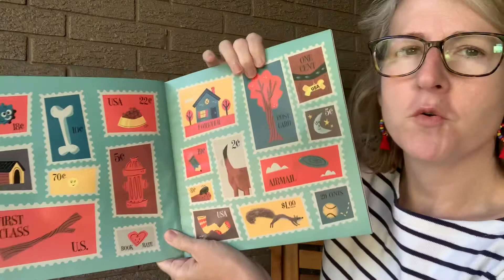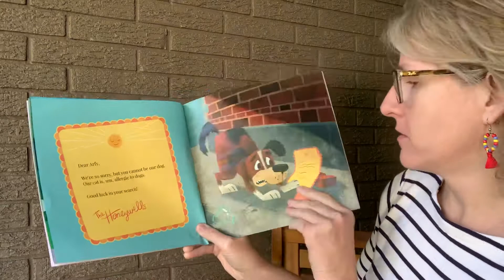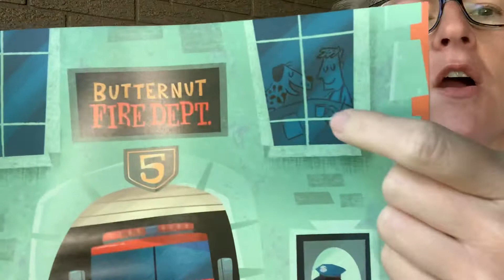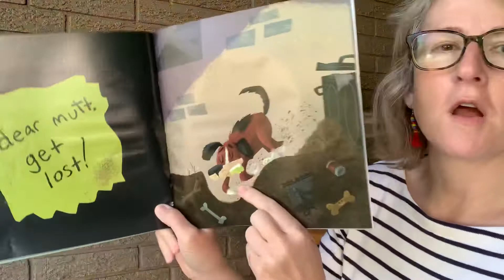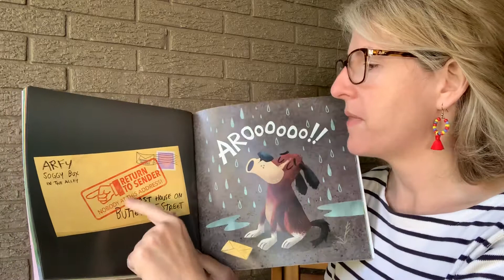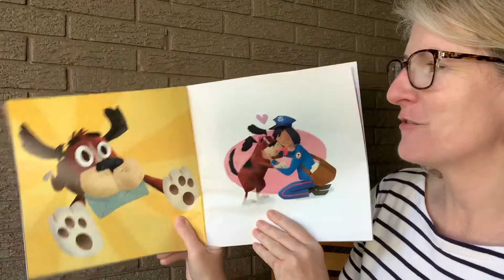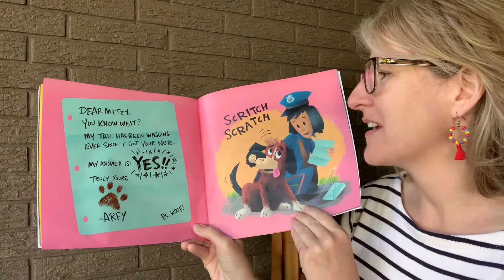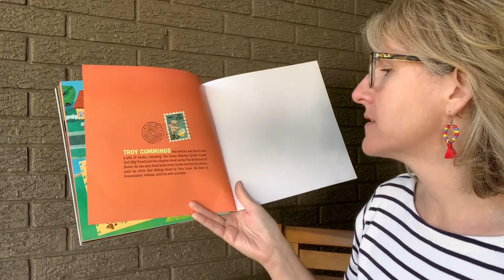Can I Be Your Dog?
Read aloud of Can I Be Your Dog?